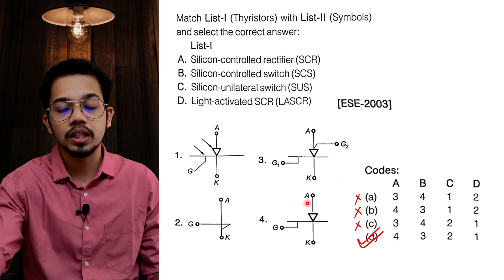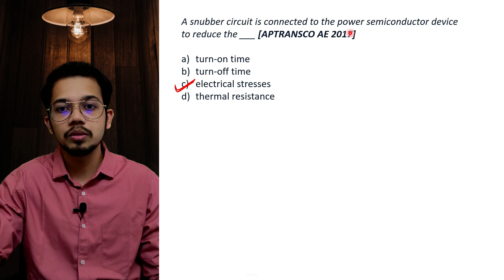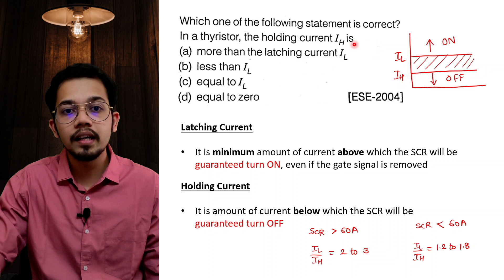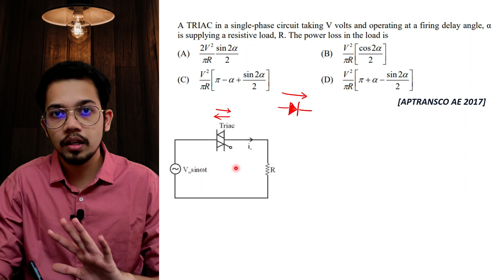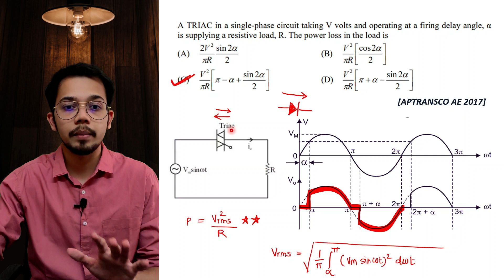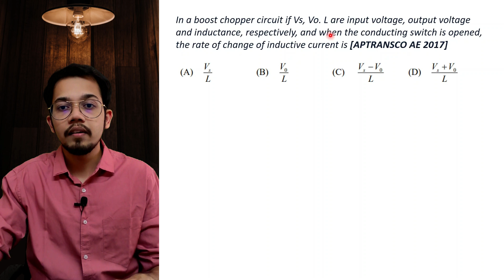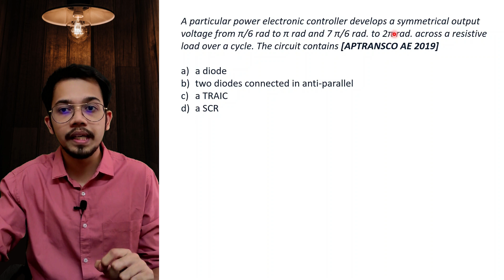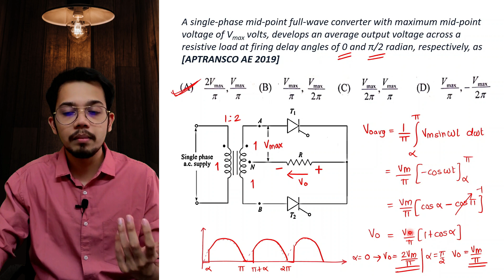MAHAGENCO | Mahatransco AE | Lec 08 - Power Electronics | Previous Year Questions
Mahatransco AE | Lec 08 - Power Electronics | Mahatransco Previous Year Questions | Hindi | BMC SE
▶ Made Easy Electrical Handbook : (For Quick Revision)

In this video we have discussed previous years questions of various transco exams from different states. Along with that we have discussed assistant engineer (mahatransco ae) and sub engineer (SE) level questions from latest exams.